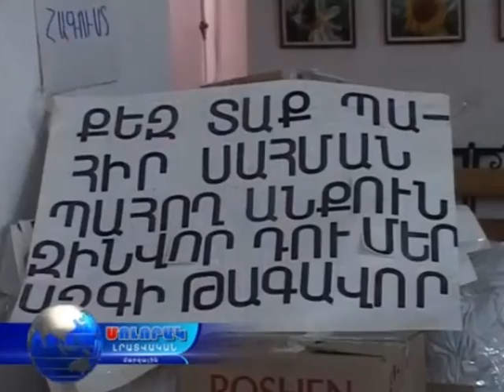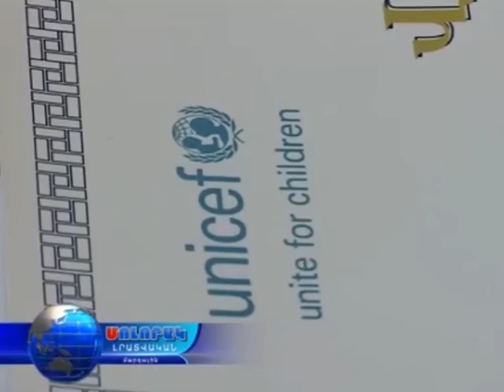13.04.16 - Լոռու մարզպետարան